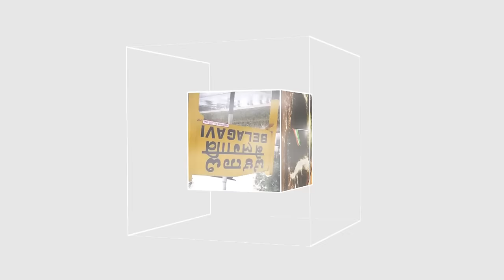ITTEHAD NEWS | BELGAUM | -MUSLIM MAASHARE ME JURM KI BADHATI WARDATO KO ZIMMEDAR KAUN.? (17-05-2024)